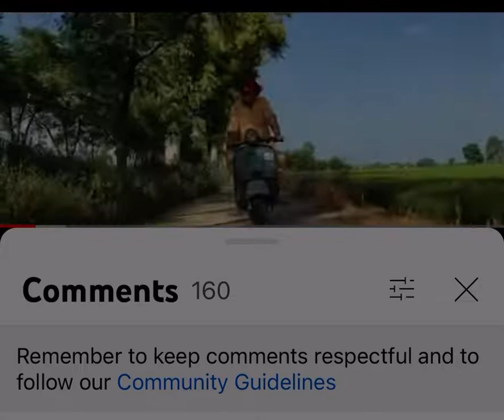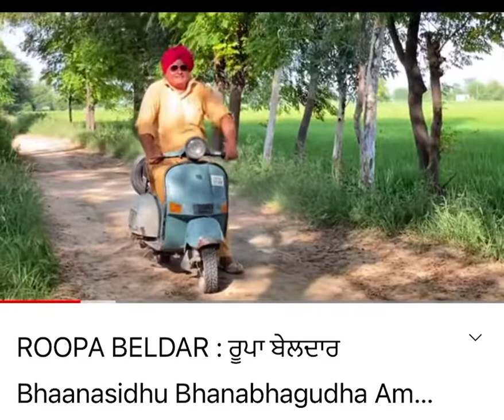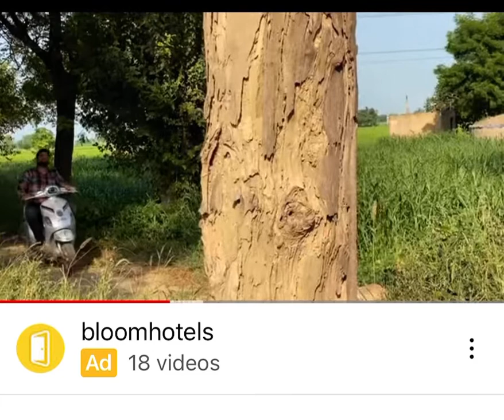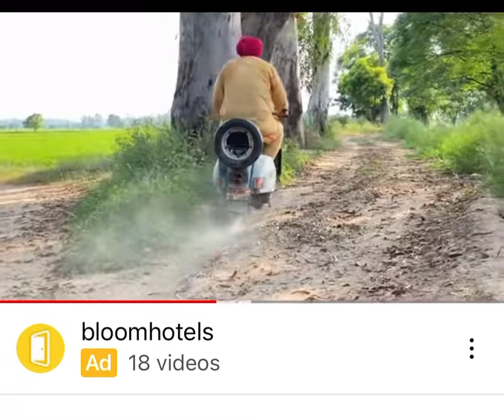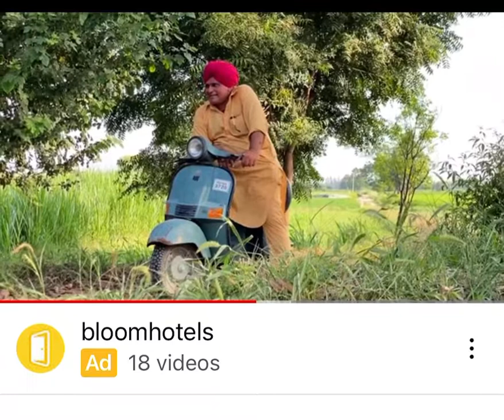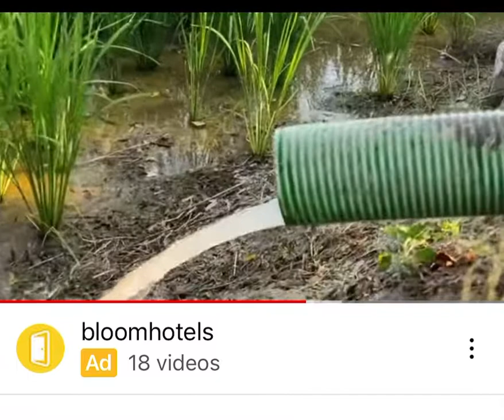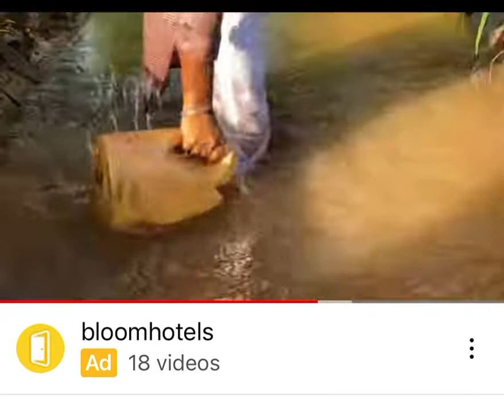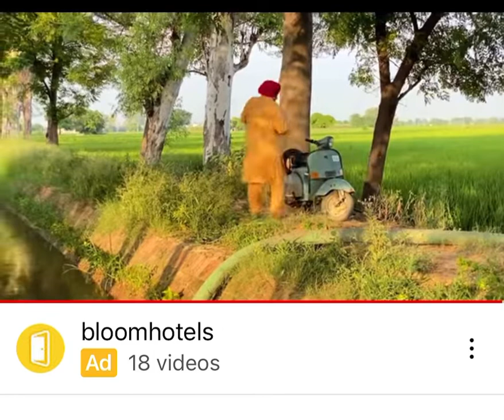bhanabhagoda bhanasidhunewvideo bhanasidhu youtube harjotbhadaur